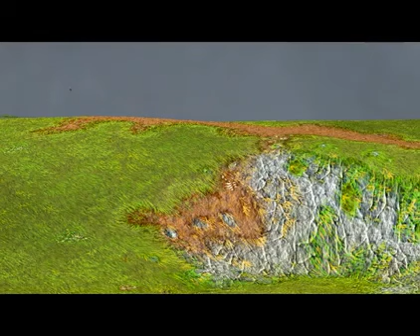Battle Realms Kenjis Journey All Cutscenes Serpent campaign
Serpent campaign all scenes.

Dragon campaign all scenes.

Battle Realms video with all Cutscenes from my playthrou of the Kenjis Journey Dragon Clan that you can also watch on this link

Wolf Campaign all scenes.

All the cutscenes in BR when you choose the Serpent campaign.